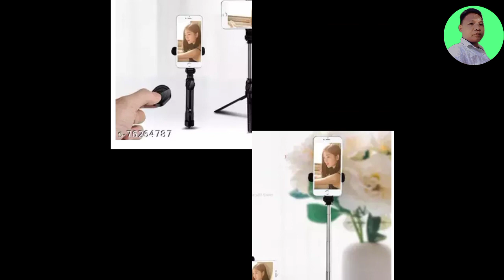angba live ona rasrangjok